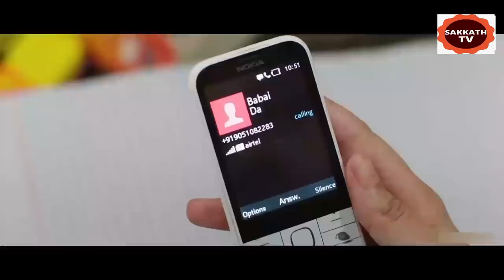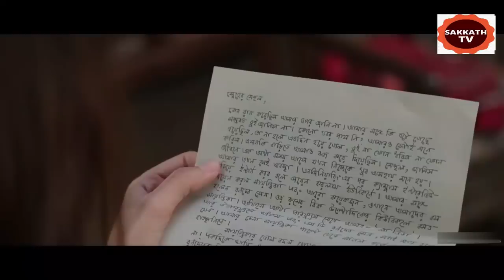ಅವರಲ್ಲೊಬ್ಬಳು ಟೀಚರ್ ಪ್ರೇಮಿಕಾ | Parineeta Movie Story Explained In Kannada | By Sakkath Tv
Parineeta Movie EXPLAINED IN KANNADA
Parineeta EXPLAINED IN KANNADA
Parineeta MOVIE KANNADA EXPLANATION
Hollywood Movie Explained in Kannada
Parineeta Ending Explained
Parineeta Explained
Parineeta Movie Explain inKannada
horror movie Kannada explanation
Parineeta Movie Explained
Parineeta Ending Explained In Kannada
Parineeta Kannada Explanation
Parineeta Ending Explain in Kannada
Parineeta Movie Explainer
Parineeta  Story Explain
Curve  Full Movie Story Explain in Kannada
Parineeta Movie Story Explained in Kannada
ParineetaMovie Story Explained in Kannada
ParineetaMovie  Ending Explained
ParineetaExplained

movies explained
movie explained
hollywood movie in kannada explained
endingexplainkannada
Ending Explained In Kannada
Explained